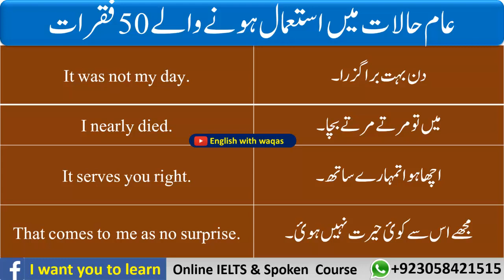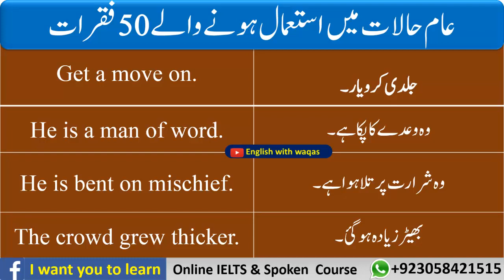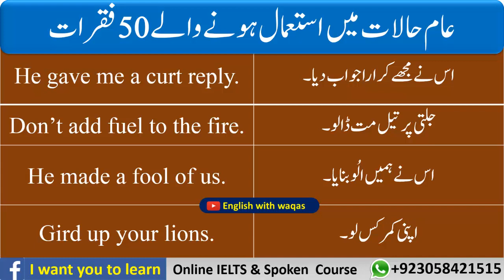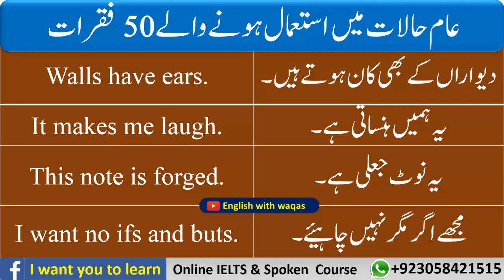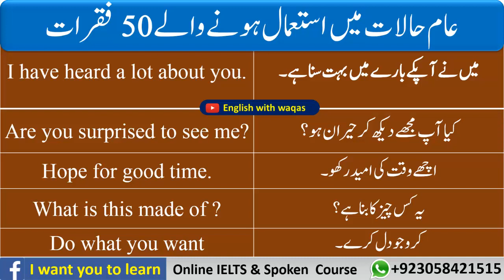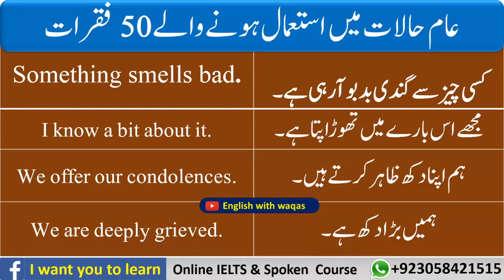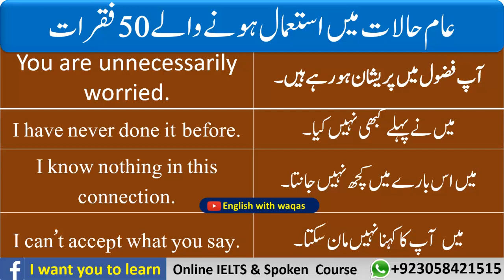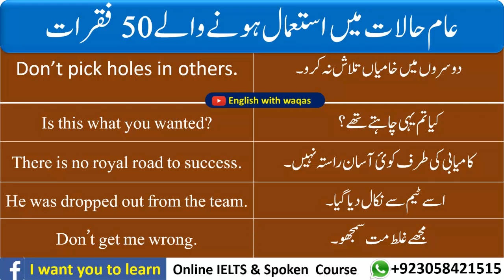46 Daily Use English Sentences with Urdu Translation | AW English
46 Daily Use English Sentences with Urdu Translation. Daily Use Short  English Sentences with Urdu Translation for English Speaking Practice
Spoken English Sentences- Daily Use  Urdu Short Sentences- English Sentences For beginners Common Spoken English Sentences- Short Daily Used Sentences
you will learn some most commonly used English Sentences that are used in our daily English conversations. These are the best Sentences to be used by English learners. These useful Urdu sentences make your English effective and impressive and will be quite helpful to improve your spoken English Skills.